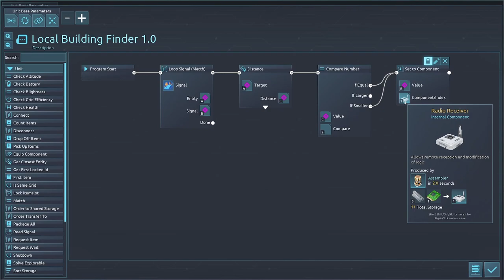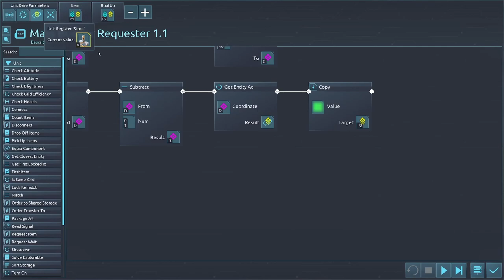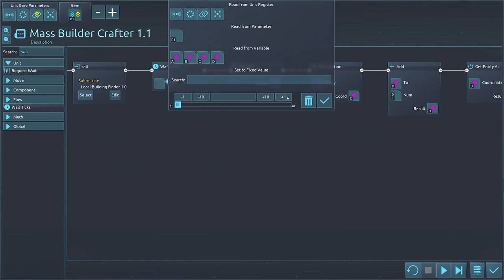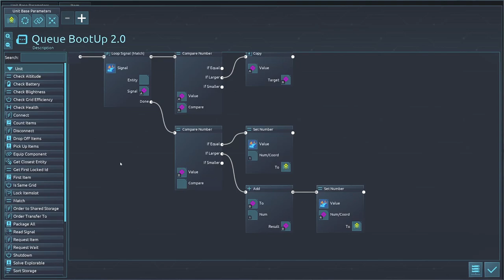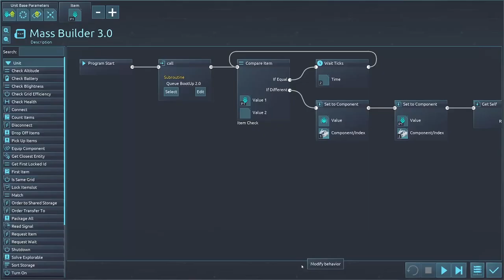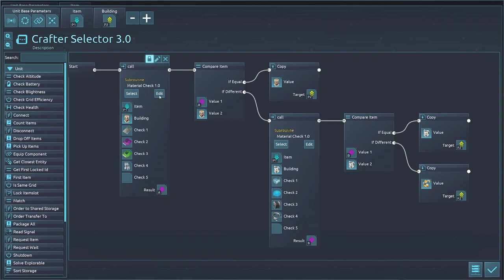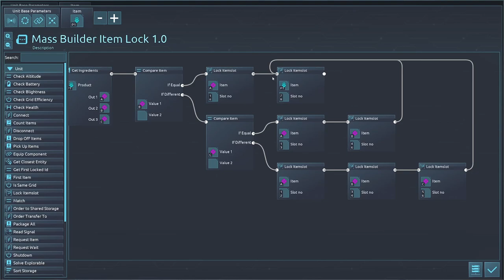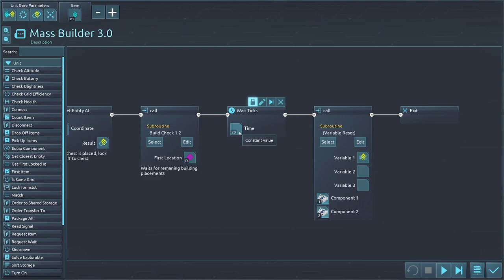Desynced - A building, building a building?!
In this video I showcase a building design where you place a single building and put in a single input, the final results is a manufacturing hub crafting the selected item.